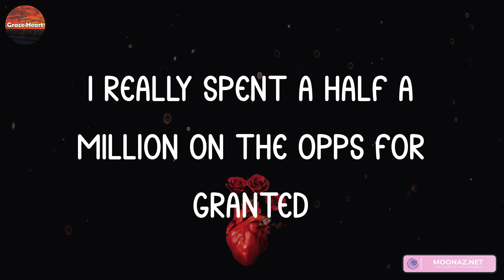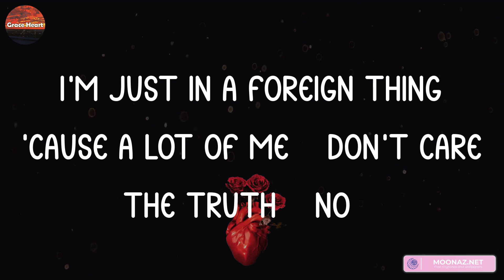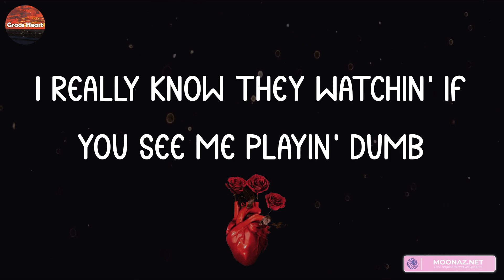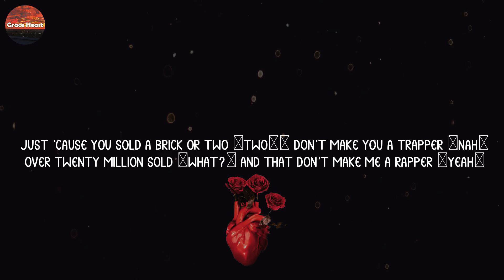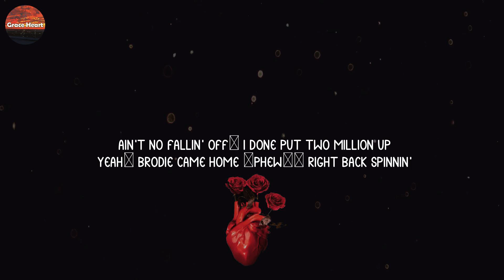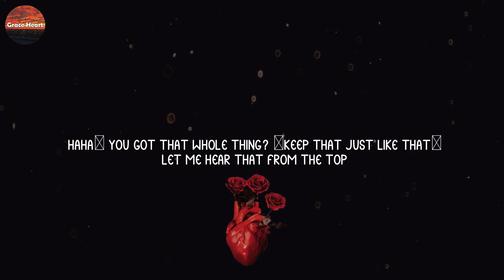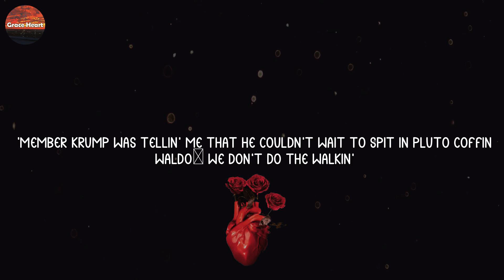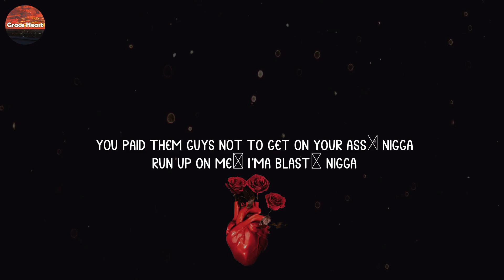Hotboii - I Really (Lyrics) 2 Million Up, Peezy, Dance All Night, Nino Anthony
Lyrics:
Ayy, I really love my bitch, I hope she don't take me for granted
I really spent a half a million on the opps for granted
I'm really out here dancin', I'm really not romantic
I really got that Patek
Ayy, ayy, I really know his addy (go get him)
I really went and got it out the mud
I seen bitches turn thug, I seen Crips turn blood
What you bang now?
All the way on the westside with my chain out
I done seen some of the best die, keep my head up
I done seen some of the best die (best die)
Ever seen an opp drop? Make mama throw a fish fry (fish fry)
You could get your whip washed if you donate them a dollar or two
We could never be one cahoots, that'll be hard for us to do, yeah, uh, uh
I don't cuff these bitches, alley-oop (fuck them)
I'm just in a foreign thing 'cause a lot of me, don't care the truth (no)
T-Rex, my Redeye 'Rari ('Rari), won't you just be my whore? (My whore)
I been through so much before so it be hard to show emotion (show emotion)
I gotta close my eyes to see my thoughts now
Walked in there with all my chains
And that's how I'm gon' walk out (that's how I'm gon' walk out)
And, no, we do not beef for fame, niggas go to the ER now (go to the ER now)
Run down gang, get walked down (get walked down)
They ain't pick him up, he got chopped down, yeah (he got chopped down, yeah)
My own nigga creeped me and I forgive him
You know what make the world spin? Dollar bill
When he in the deep end he be playin' defense
No weak shit, he got sharks around him
All the way on the westside with my chains out
Had to get back on it, caught these niggas tryna steal the style
Talkin' like you in that field, you better not get caught out of bounds
Hitters with me Vikings, if they see somethin' sweet they take it down (go)
You know I couldn't do no Scat, I'm in the 'Cat, it don't meow
Break it down, red key, orange seats, nectarine
Niggas out here sleep, boy, my bitch purse bigger than your dream (wake up)
They put money in my pocket, I respect the fiends (upmost)
I'm in somethin' foreign, I can't pronounce it, this joint European (skrrt)
Really told 'em get this shit in blood, they wasn't showin' enough love
I finessed him out his drugs, I don't give a fuck
I really still get active (I will)
Got choppers out in traffic (right now)
Prefer my bitches ratchet (and nasty)
I fuck 'em like a savage (ugh, ugh)
I really get them bitches through the huh
I really know they watchin' if you see me playin' dumb
I'm forever gon' have that blicky, free my niggas in the feds
Fourth quarter had it over, you know Gotti by me, yeah
I still miss Ted, ain't seen my nigga in a minute
A year and a half, I was there the whole sentence
Nah, I don't wanna bag, all my old hoes Spanish
And I'm still that nigga